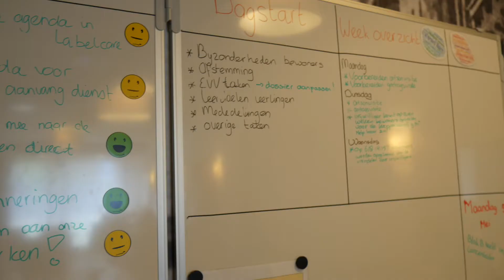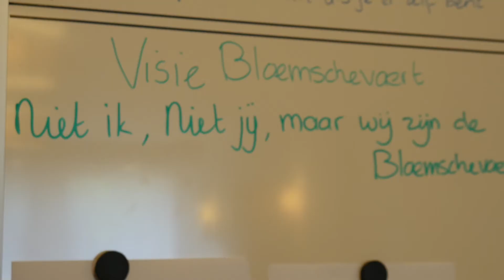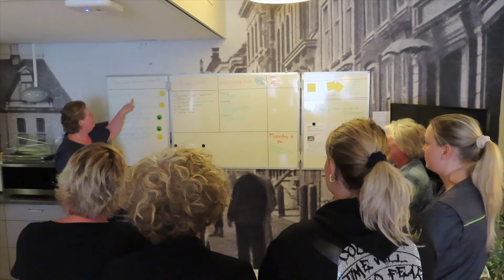VLOTT #208: GROENHUYSEN VLOGSERIE DEEL IV